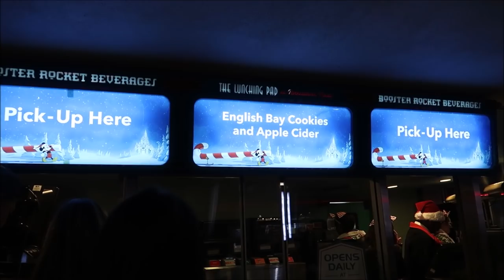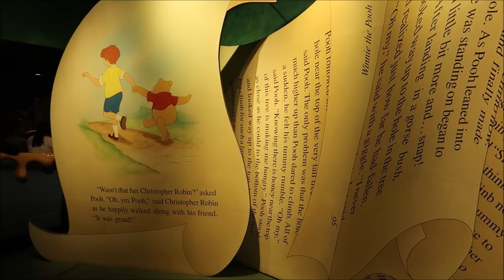Mickey's Very Merry Christmas Party 2019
hey friends in today's video I take my family to their first Mickey's Very Merry Christmas Party

David
Dawn
Fulvio
Leslie
Christina
Beth
Chandra
Jesse
Brock
Susana
Tracey
Crin
Ronald
Charisse
Thomas
Joe
Mary
Paula
Kari
Jacob
Angela
Frances
April
Erin
Taylor
Daniel
Juile